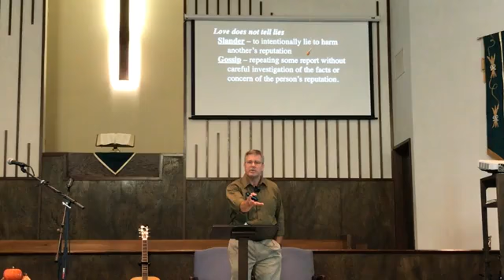Sunday Service 11/15/2020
Ten Words, part 2, "Loving Others" Exodus 20:12-17